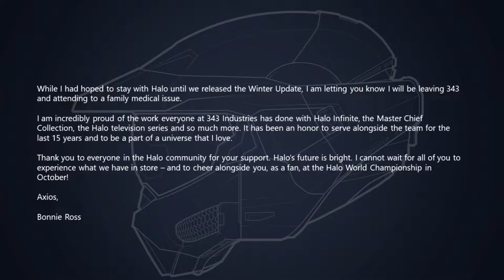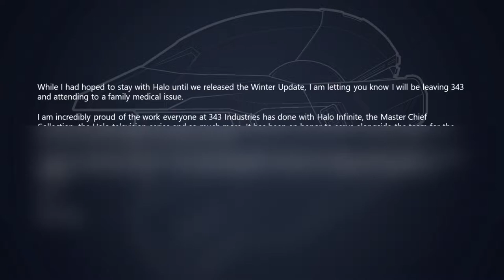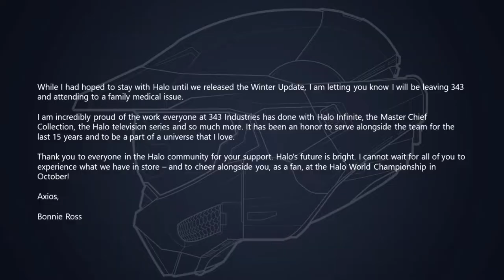Impact of Bonnie Ross WALKOUT! Good or Bad for Halo?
In this video, I react to the news of Bonnie Ross leaving 343 Industries! What is the impact of this walkout? Is it good or bad for the future of Halo?